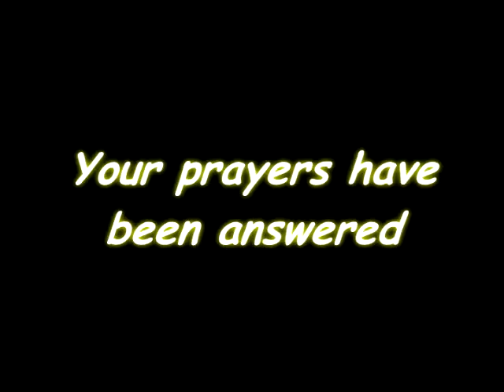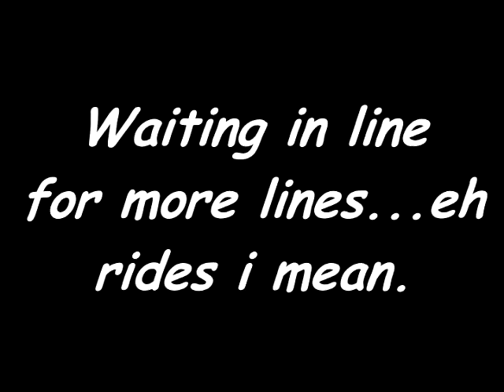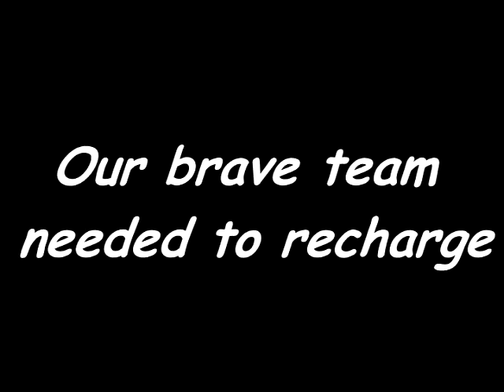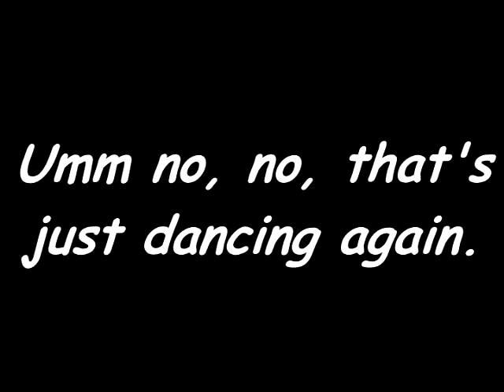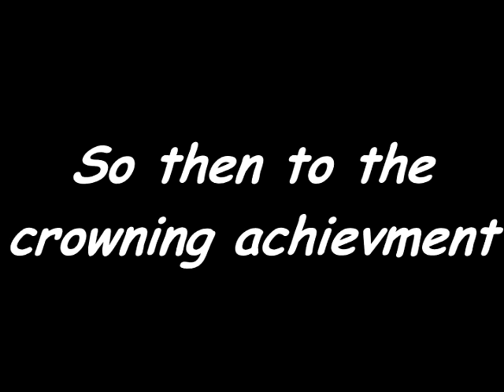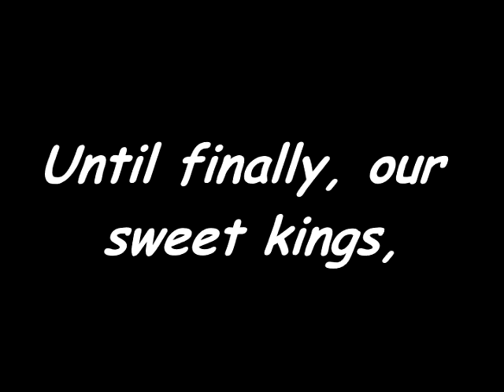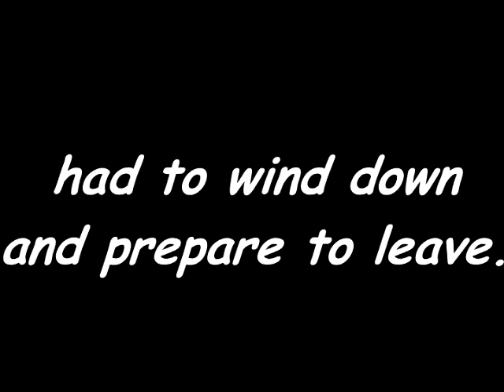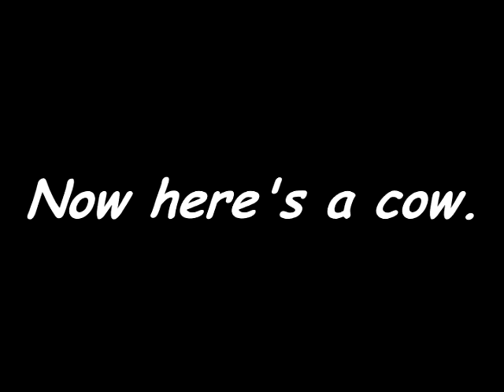El Casto and the Texas State Fair Adventures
It was told in legend, etched in the rock of time, that one day, two great men would return to the world.

All music is by these artists and I don't know them personally buy you should check them out.
Wonderball 101 - Tables Turnover (Quad City DJs vs Platinum Star Games feat. Fort Minor)  is by BotanicSage. Find him at:

Music From
The Wonderful 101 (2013) [Video Game]
Norihiko Hibino
Rei Kondoh
Masato Kouda
Hitomi Kurokawa
Akira Takizawa
Hiroshi Yamaguchi